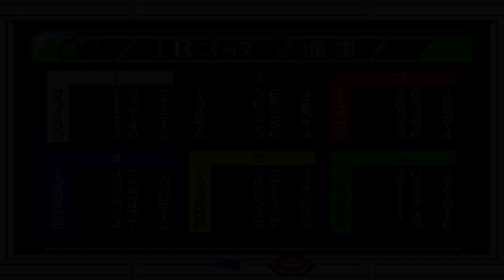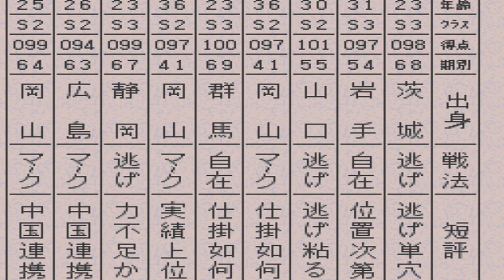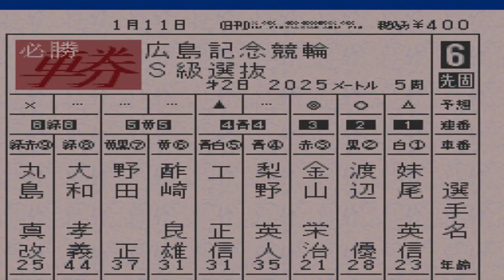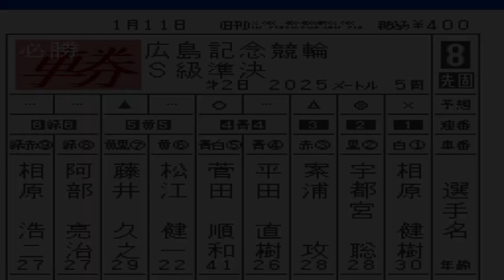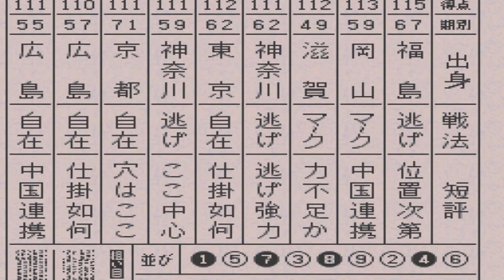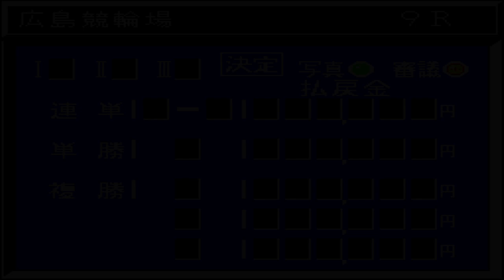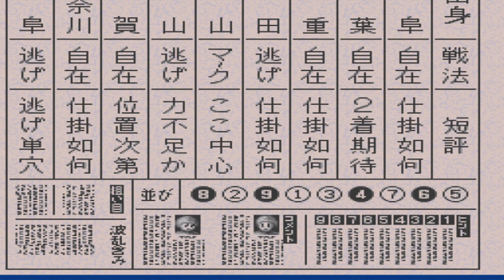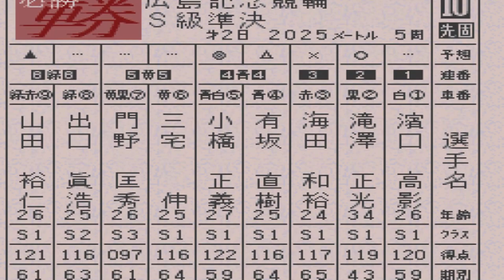【スーパー競輪】ライバルとの初対決＆彼女とのデート。広島記念2日目【競輪ゲーム：Keirin】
ライバルに車券対決で勝つと、彼女とデートをして、親密度を上げるチャンスです。